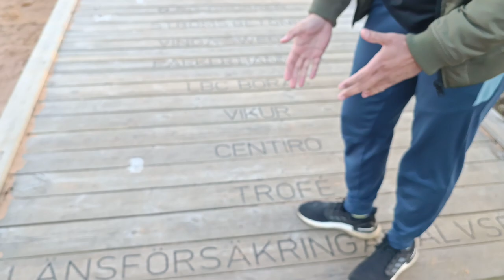walking on sandy lake|Life in Sweden|Chand rat